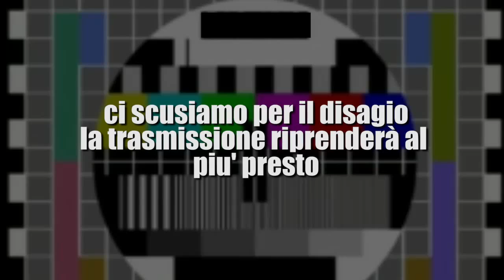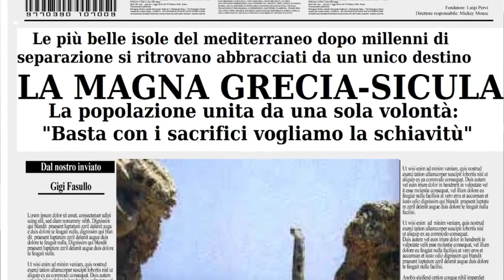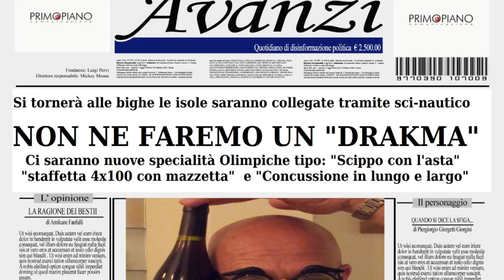05 07 2015 Tgino 10 Puntata